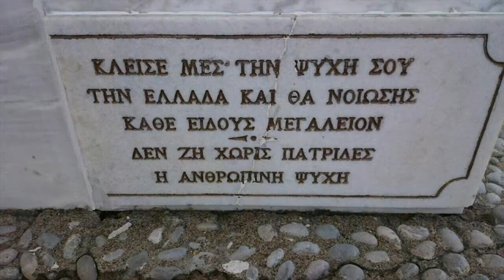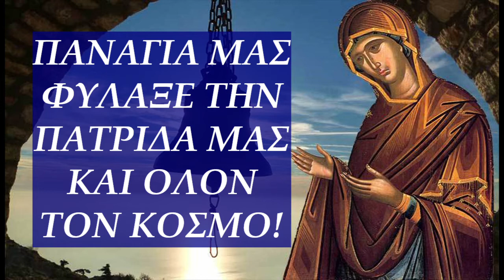ΚΑΛΟ ΞΗΜΕΡΩΜΑ ΦΙΛΟΙ ΜΑΣ..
Με τις μικρές μας δυνάμεις, με αγάπη όμως για την Ορθοδοξία και την Πατρίδα μας, δημιουργήσαμε αυτήν την τηλεοπτική γωνιά, έχοντας στη σκέψη μας, ότι η Πίστη των Ορθοδόξων στην Ελλάδα μας, στην Κύπρο μας και παντού στον κόσμο, χρειάζεται ενίσχυση και έντονη αγωνιστικότητα στα δύκολα χρόνια που βιώνουμε, ως Ορθόδοξος Λαός αλλά και ως άνθρωποι.
Όλοι μαζί, με κοινή Πίστη στον Χριστό και στις αξίες της Ελληνικής μας Παράδοσης, μπορούμε να σταθούμε προσευχητικά απέναντι στον Θεό, ζητώντας του την Χάρη Του και την βοήθεια Του για να αντέξουμε στις φουρτούνες που βιώνει η Ανθρωπότητα!